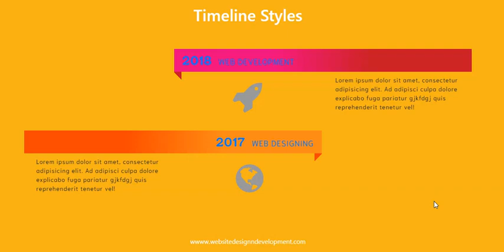Online Tutorial for Creative Timeline Styles 7 in CSS With Demo and Free Source Code Download